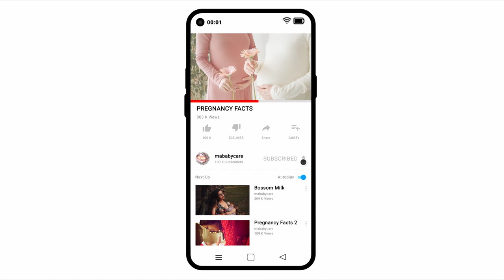Surprising Effects Of Pregnancy | Pregnancy Brain | mababycare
Around 80% of females have memory weakness, as indicated by research. Be that as it may, it's muddled what could be causing it. It very well may be the late evenings, depletion, and the pressure of inviting a new life into the world.

Animation is created by mababycare